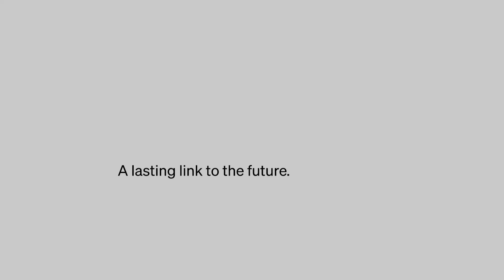Hexatronic | CloudWyze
CloudWyze is working on closing the digital divide in Carolina by rolling out FTTH and fixed wireless to rural areas. We are so proud to be their trusted partner. Watch the video to learn from Kyle Lefelhoc and Marty McDermott at CloudWyze why they chose micro cabling to deliver fiber, how it future-proofs their network, and what they value most with our partnership!